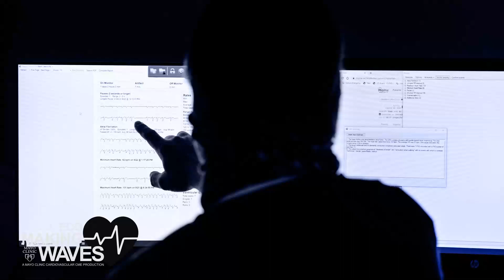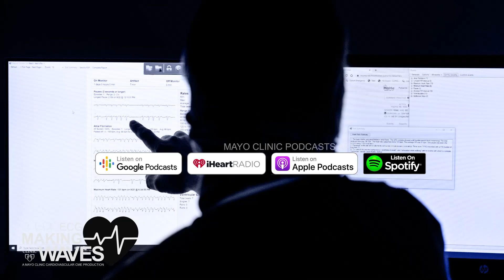Ventricular Tachycardia Database Development and Detection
Guest: Michele Pelter, R.N., Ph.D.
Hosts: Anthony H. Kashou, M.D. (@anthonykashoumd)

Joining us today to discuss Ventricular Tachycardia Database Development and Detection designed to improve hospital-based ECG monitoring is Michele Pelter, R.N., Ph.D., associate professor in the School of Nursing at the University of California San Francisco.  Her current work has focused on improving the detection of transient myocardial ischemia and most recently understanding false ECG alarms that might contribute to alarm fatigue in nurses.

Specific topics discussed:
• Why is identifying ventricular tachycardia during hospital-based ECG monitoring a problem?
• Why is ventricular tachycardia the focus?
• What are some algorithm deficiencies?
• How might the annotated ventricular tachycardia database help improve the problem of false ventricular tachycardia alarms?
• Other projects that Dr. Pelter is working on related to hospital-based ECG monitoring.